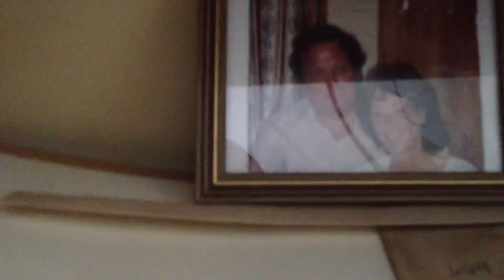16th November 2014. Feeling seperation anxiety. Just over a week to go